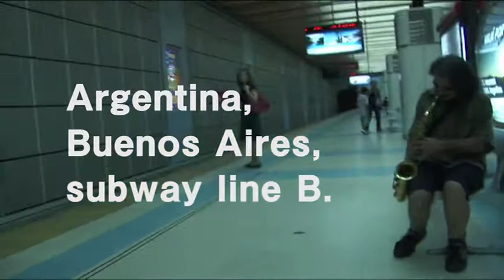METROMUCHO short trailer #001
「メトロムーチョ　ブエノノスアイレス地下鉄のアーティスト達」
アルゼンチン、ブエノスアイレス。「南米のパリ」と称されるほど美しいその街の地下鉄には、生々しく表現する無数のアーティストたちがコインを稼いでいる。ブエノスアイレスの地下鉄は毎日がフェスティバルだ。
日本の裏側にいる名もなきアーティストたちの「におい」と「ドラマ」をとらえた珠玉のドキュメンタリー映画。